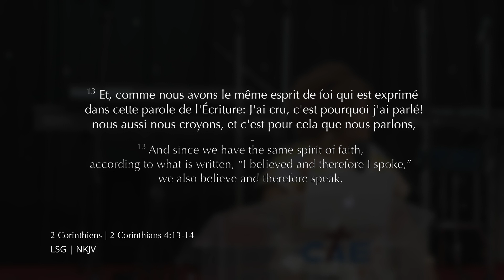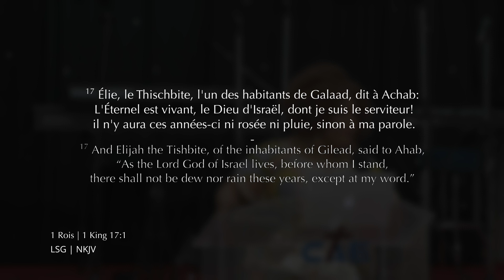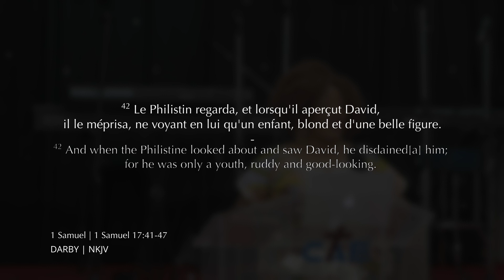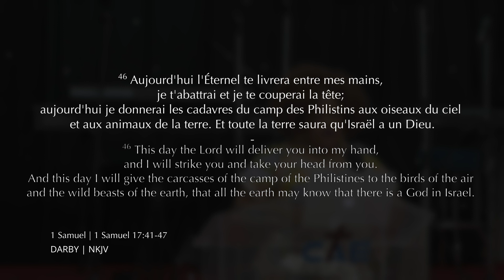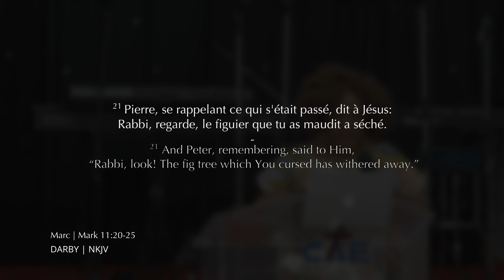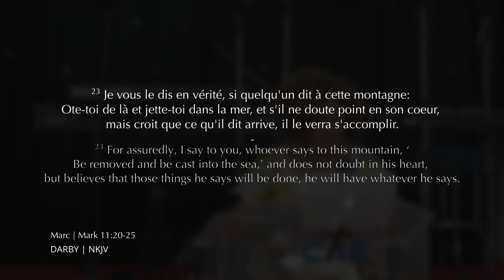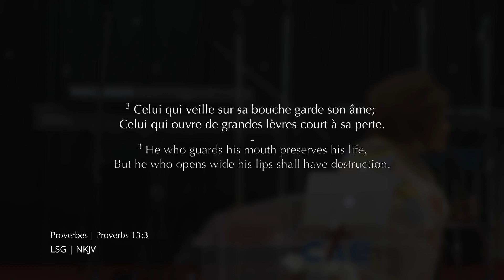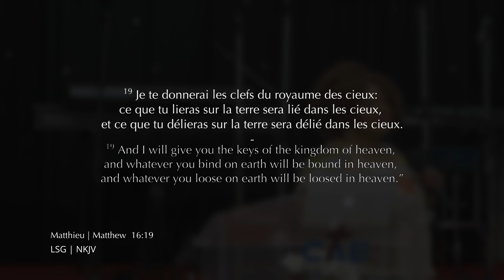LES ÉLÉMENTS DE LA DIMENSION DU SURNATUREL PT4 🗣 | La PAROLE ! | Avec Pst. Florence V. Ditekemena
Message: LES ÉLÉMENTS DE LA DIMENSION DU SURNATUREL PT4 🗣 | La PAROLE !

Tout ce que nous voyons et observons vient de l'immatériel pour se manifester dans le matériel. C’est pour cela que les pays, les villes, les organisations sont conçues d’abord par une vision et pour ensuite prendre forme dans le monde physique.

Les éléments: La foi

00:00:00 Introduction
00:11:11 Message
00:12:59 La foi parle
00:18:52 Croire en l’impossible (David et Goliath)
00:33:43 Une semence se récolte
00:38:12 Dieu se trouve dans notre langage
00:46:42 Conclusion

Avec Pst. Florence V. Ditekemena

Produit par l’équipe CAE média📹 | Presented by CAE media📹

Message: ELEMENTS OF THE SUPERNATURAL DIMENSION PT3 🗣 | The WORD !

Everything we see and observe comes from the immaterial to manifest itself in the material. This is why countries, cities, organizations are conceived first by a vision and then take shape in the physical world.

The elements: Faith

00:00:00 Introduction
00:11:11 Message
00:12:59 Faith speaks
00:18:52 Believing in the impossible (David and Goliath)
00:33:43 You reap what you sow
00:38:12 God is in our language
00:46:42 Conclusion

With Pst. Florence V. Ditekemena